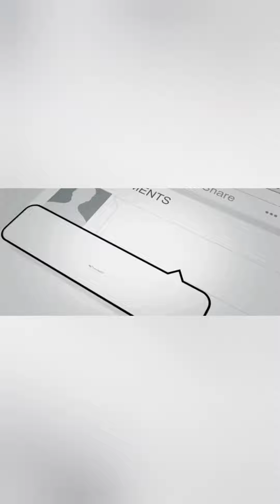𝚞𝚗𝚋𝚘𝚡𝚒𝚗𝚐 𝚘𝚏 𝚋𝚒𝚗𝚘𝚌𝚞𝚕𝚊𝚛 𝚕𝚒𝚗𝚔 𝚒𝚜 𝚍𝚒𝚜𝚌𝚛𝚒𝚙𝚝𝚒𝚘𝚗.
𝚑𝚝𝚝𝚙𝚜://𝚠𝚠𝚠.𝚏𝚊𝚌𝚎𝚋𝚘𝚘𝚔.𝚌𝚘𝚖/𝚘𝚜𝚑𝚘𝚛𝚒𝚜𝚑𝚒𝚟𝚎𝚗𝚍𝚛𝚊.𝚍𝚊𝚜